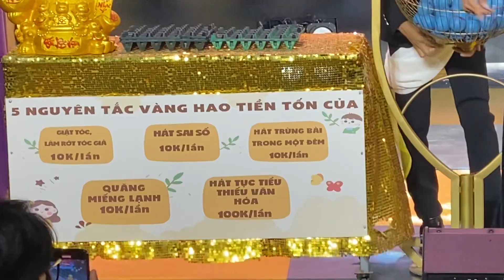Cười ngất LỘ LỘ bị cả đoàn cướp hết bài hát ngay khi ra quy định phạt tiền nếu hát trùng bài I SGTT